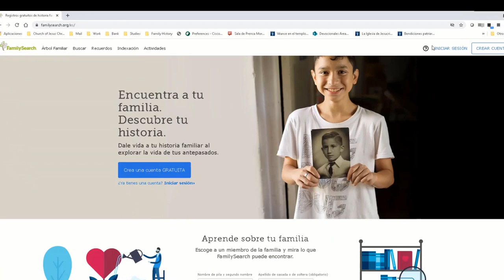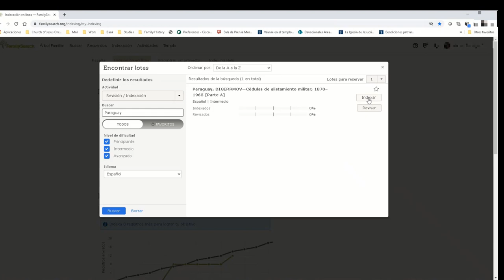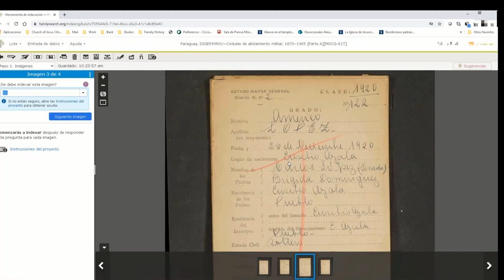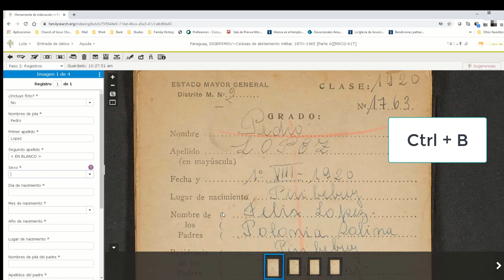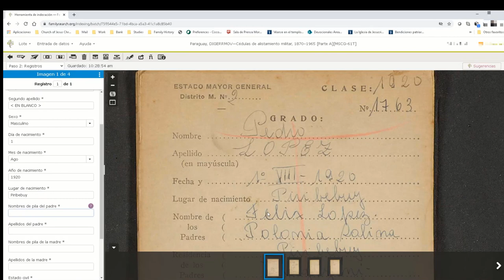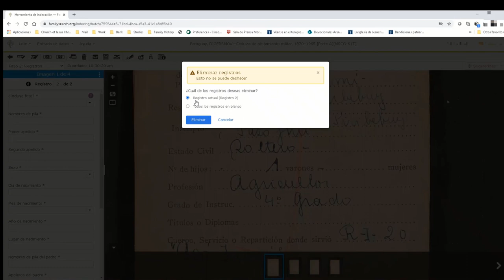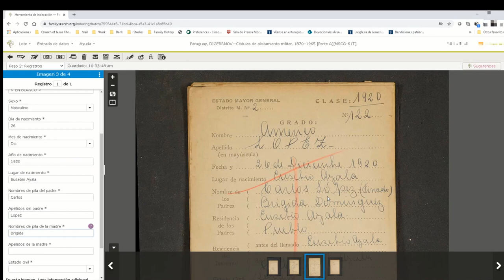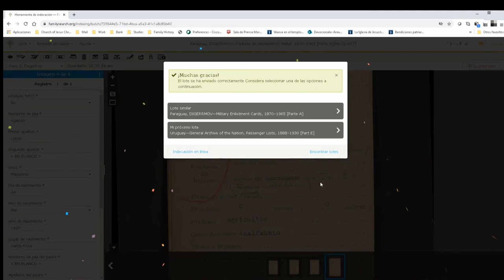Cómo indexar las cédulas de alistamiento militar de Paraguay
Las cédulas de alistamiento militar de Paraguay, es un nuevo proyector de indexación en FamilySearch. Es muy gratificante poder ayudar a que los nombres de estos soldados, estén digitalizados para que todos sus familiares los puedan encontrar.

Para iniciar un lote de Indexación de las cédulas de alistamiento militar de Paraguay, haz